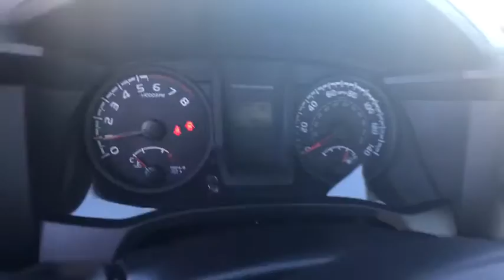2017 Toyota Tacoma Carson City, Reno, Northern Nevada, Dayton, Lake Tahoe, NV 141401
2017 Toyota Tacoma

From home to the job site, this 2017 Toyota Tacoma SR muscles through any terrain. The rugged Regular Unleaded I-4 2.7 L/164 engine delivers mind-blowing torque to any on or off-road situation. Be the unstoppable force you imagine in this vehicle. It's loaded with the following options: Wheels: 16 x 7J+30 Style Steel Disc, Wheels w/Silver Accents w/Hub Covers, Urethane Gear Shift Knob, Tires: P245/75R16 AS, Tailgate/Rear Door Lock Included w/Power Door Locks, Tailgate Rear Cargo Access, Steel Spare Wheel, Sliding rear window, Single Stainless Steel Exhaust, and Side Impact Beams. For a hassle-free deal on this must-own Toyota Tacoma come see us at Carson City Toyota, 2590 S Carson St, Carson City, NV 89701. Just minutes away!